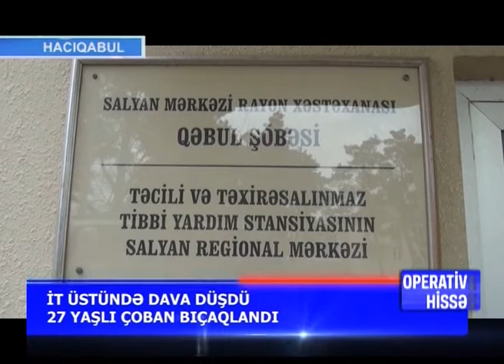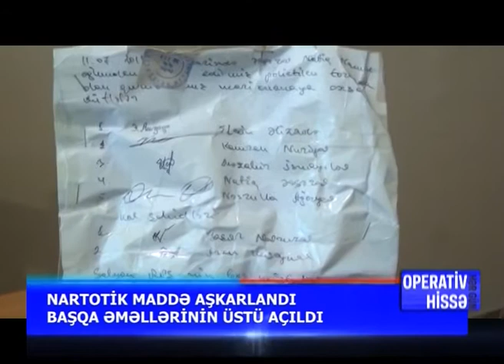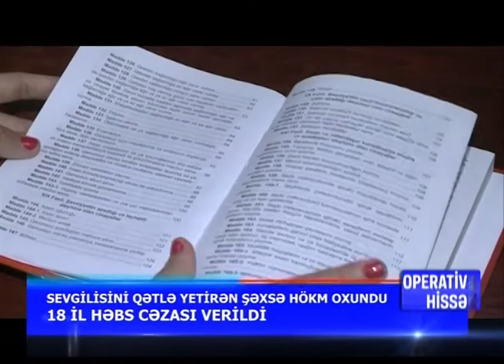OPERATIV_HISSE_01.02.2019